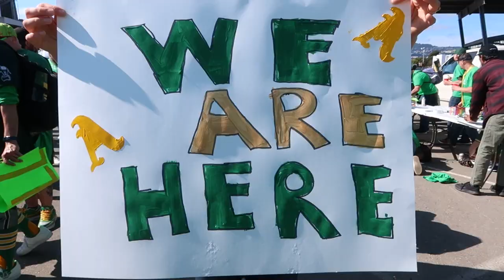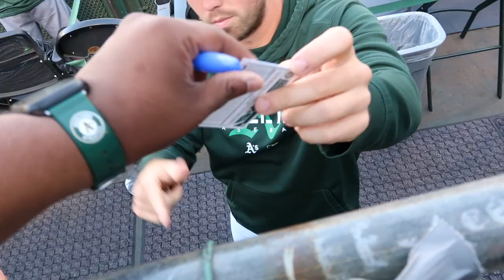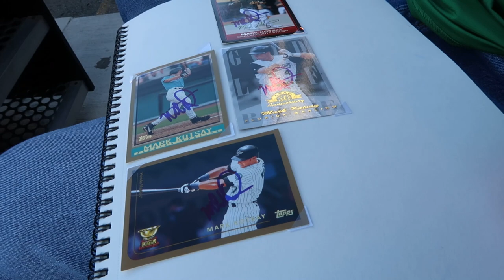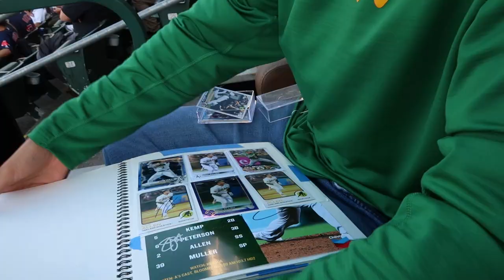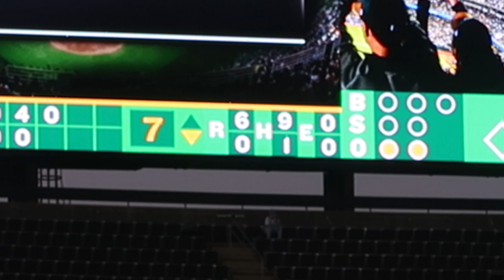Searching For Autographs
In this video, I try to get my Autograph mojo back